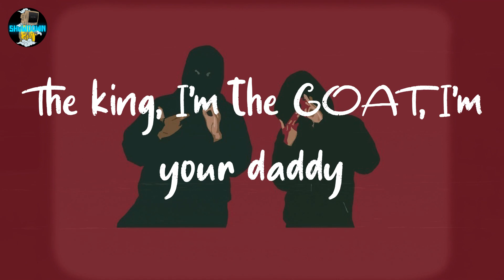Future - MASSAGING ME (lyrics)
🟣lyrics Future - MASSAGING ME

We turn Miami to Sky-ami
We do this without any shenani'
She ready, spaghetti (yeah, yeah)
I'm throwin' them baguettes (yeah, yeah)
I'm cuttin' shit up like machete (uh)
More hundo, the solo, I'm ripped
The king, I'm the GOAT, I'm your daddy
Put my finger in her pussy, VVS'
Hit her like a porn star, I came heavy
She can tell my persona, that's the difference
Put it down in her tonsils
I'm responsible, bitch, I'm doin' my numbers
No matter what I done conquered
I'm goin' back in and goin' bonkers
Bad bitch, she wearin' a different bag in all her pics
As long as she listenin', ain't doin' nothin suspicions, know that bitch be glistenin'
Bitch inspire me, get more money and I go out to get it
Bitch massagin' me, 'cause she know I'm gettin' these mil's consistent
Bitch massagin' me, 'cause she know I'm gettin' this money consistent
Bitch massagin' me, 'cause she know I'm gettin' these racks consistent
Tell me you proud of me
Every time I come through and I hit it, no one fly as me
I been like this since-since I was an infant, they on gang time
Soon as I get off the jet, I'm in the trenches throwin' up gang signs
I know how to take this cash and go and flip it
I go in the bank now
Tell 'em to bring it out and break out
Go to Bal Harbour
Turn the Chanel store to a hangout
Bigger than Rocko
Bitch, get close to me and faint now
Must be star-struck
Anything else gettin' gunned down
Stay on gang time
And bitch massagin' me 'cause she know I'm gettin' these mil's consistent
Gettin' these racks, gettin' these racks